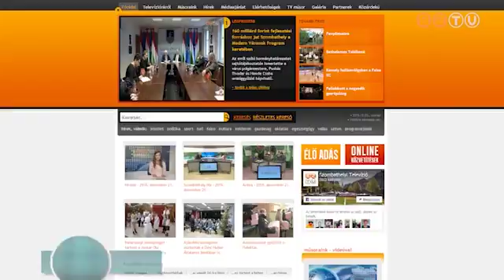Ünnepi TV műsor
Pódiumbeszélgetések, portré- és dokumentumfilmek, az év eseményeiről készült felvételek és összefoglalók is szerepelnek a Szombathelyi Televízió ünnepi műsorkínálatában. Napi híradóval is jelentkezünk, amelyben a 2015-ös esztendő fontos történéseit elevenítjük fel újra.